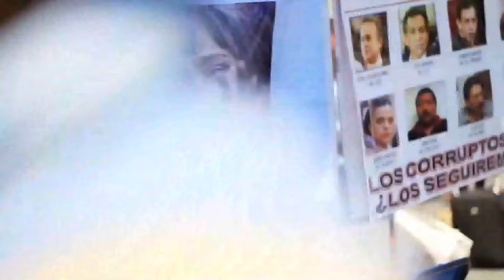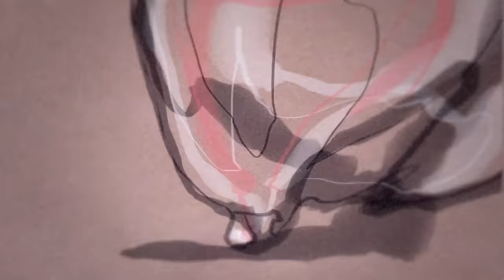Put on Your War Paint! | YouTube Nation | Wednesday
YouTube Nation is our new daily show that scours the web to help you find great videos weekdays 6pm PT / 9pm ET / 2am GMT / 7:30am IST and Saturday.

Today, YouTube's cats get animated, Shakespeare squares off against William Shatner, and censorship hits Mexico.

We're thrilled to be nominated with some awesome creators in the Webby Awards.  Go over and vote today!